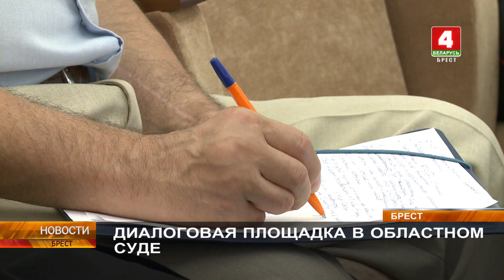ДИАЛОГОВАЯ ПЛОЩАДКА В ОБЛАСТНОМ СУДЕ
Вопросы совершенствования законодательства об уголовной ответственности обсудили сегодня на диалоговой площадке в областном суде. Для обсуждения наиболее острых положений проекта закона "Об изменении кодексов по вопросам уголовной ответственности" собрались представители прокуратуры, Следственного комитета, суда, органов внутренних дел, общественных организаций региона.